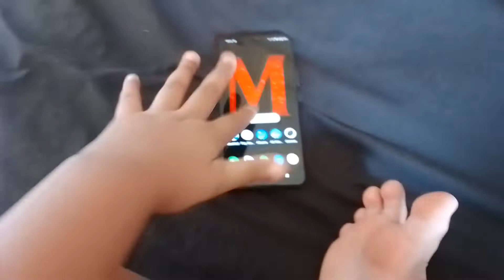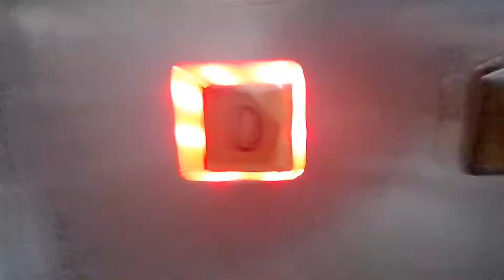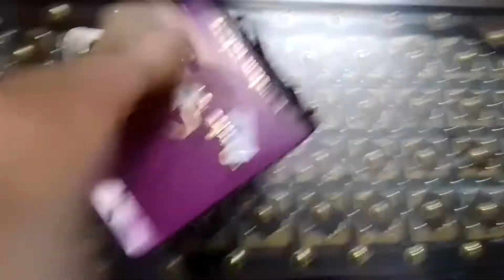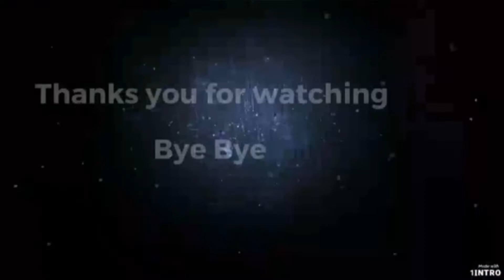our new phone VIVO V23